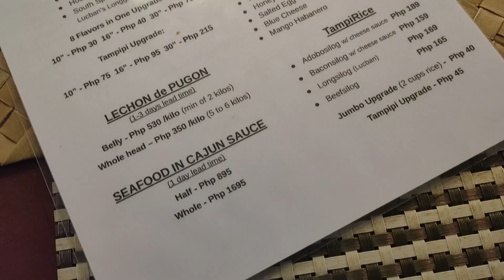Brickoven Cafe (Second Visit) in Pila, Laguna | Nakilala ako ni ate | Pizza + Puto Bumbong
Had no plans on making another video but since Ate of Brickoven Cafe recognized me, babawi kami sa video. This cafe has plenty of dine-in customers and they open now their space for a quick walk-tour though I missed again to see the Pugon (oven).

I tried the Puto Bumbong, Longsilog (Lucban Longanisa), and Pasta.